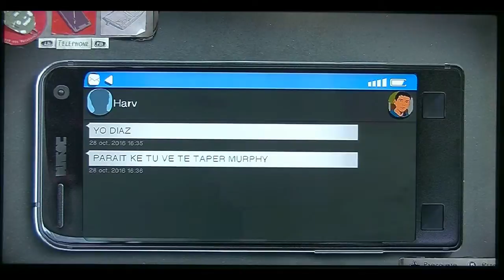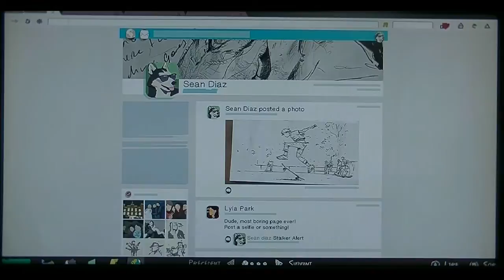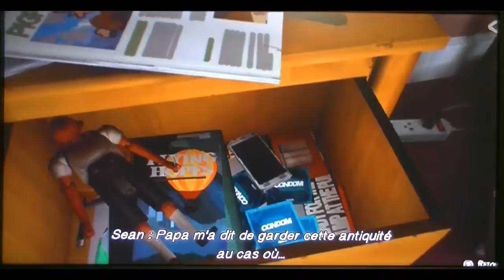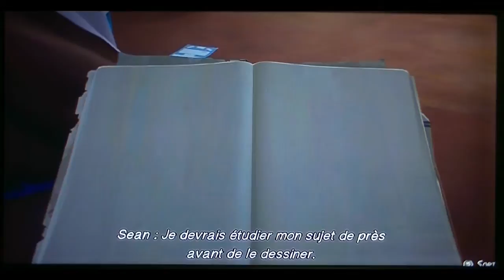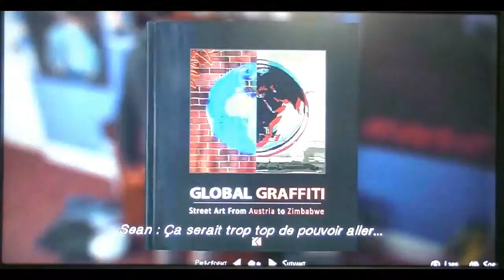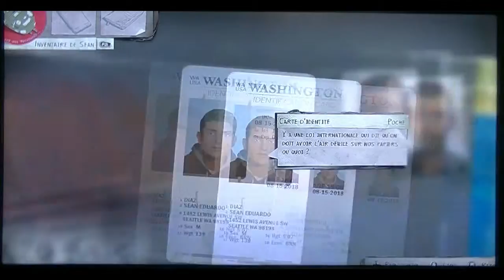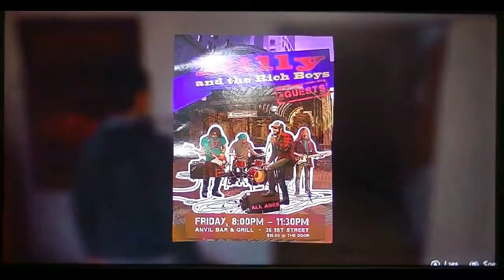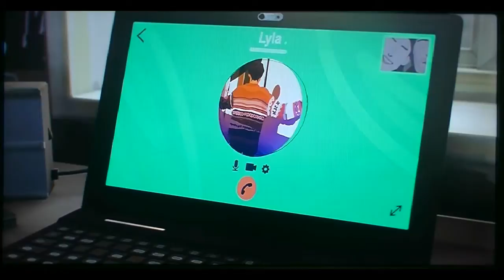Life Is Strange 2 Episode 1.2 : Le Meilleur de Tous les Papá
Sean va explorer un peu sa baraque pour récupérer tout ce qu'il faut pour la fête, et dans le même temps il va discuter avec son Padre qui est très cool, il faut le dire. ^^